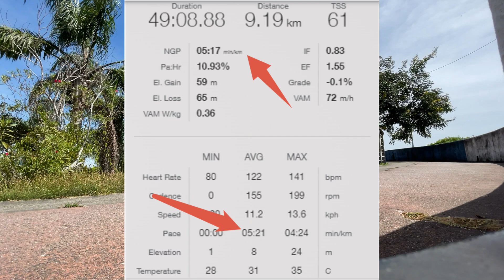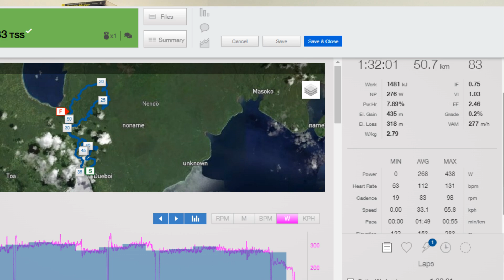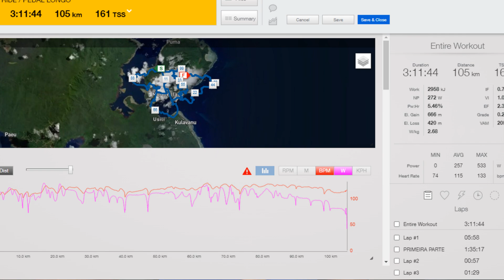Descubra as Métricas Essenciais do Training Peaks para Melhorar Seu Treino! 🚴‍♂️🏊‍♂️🏃‍♂️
Você conhece as Métricas do Training Peaks?
Você sabe como usar o Training Peaks e como tirar proveito dessa ferramenta fantástica?

Nesse vídeo vamos falar o básico sobre as métricas do Training Peaks e como podemos estar usando elas em nosso treinamento e nas provas, pra obtermos a melhor performance possível.

Treinar e gerenciar os treinos e conseguir analisar o que foi feito não é uma tarefa simples de fazer se você não tiver a ferramenta adequada, mas não é algo de outro mundo se você como usar o Training Peaks e conhecer suas métricas.

Certamente no ínicio as dúvidas são grandes e a quantidade de siglas e termos nos causam muita confusão, mas é questão de tempo e você vai entender e achar sentido em tudo que estamos dizendo.

Conhecer toda a sopa de letras e siglas que representam as métricas do training peaks não é fácil, mas depois que entendido o CTL , ATL , TSB , TSS , FTP , IF , EF , VI e tantas outras vão fazer mais sentido para você e saber como usar o training peaks não será um problema.

Dá uma olhada nesses vídeos abaixo que vão trazer grande conhecimento sobre o assunto:

Deixe nos comentários se vocês treinam usando o TRAINING PEAKS e se tem dificuldades em entender sobre os dados que ele apresenta.

CAPÍTULOS

00:00 INTRODUÇÃO
01:00 O QUE SÃO MÉTRICAS E A IMPORTÂNCIA DOS LIMIARES?
01:35 NP - NORMALIZED POWER - POTÊNCIA NORMALIZADA.
02:34 IF - INTENSITY FACTOR - FATOR DE INTENSIDADE.
03:19 VI - VARIABILITY INDEX - ÍNDICE DE VARIABILIDADE.
03:54 EF - EFFICIENCY FACTOR - FATOR DE EFICIÊNCIA.
04:48 DECOUPLING - DESCOLAMENTO.
05:54 RESUMO FINAL - OBRIGADO POR ASSISTIR ATÉ AQUI.

E se você procura uma Assessoria de Triathlon, Corrida ou Ciclismo é só mandar uma mensagem nos links abaixo

Quer me seguir no Strava adicione ÍTALO VALU

Me adiciona no ZWIFT meu avatar é VALU TRI e vem treinar com a gente.